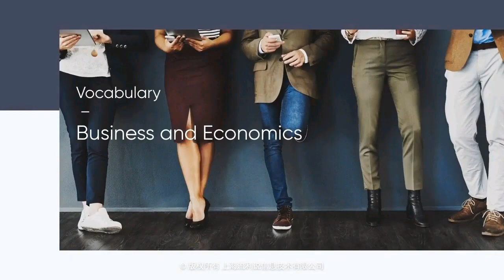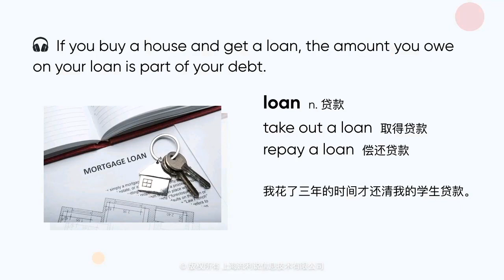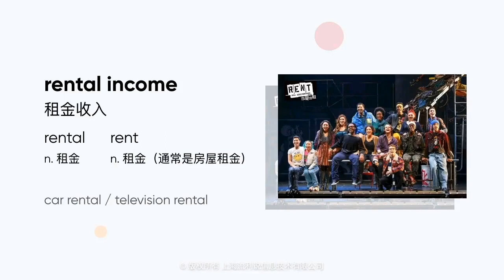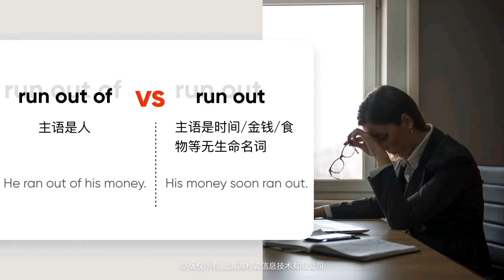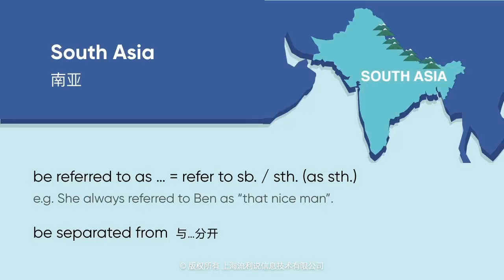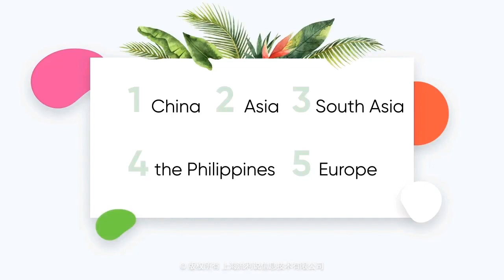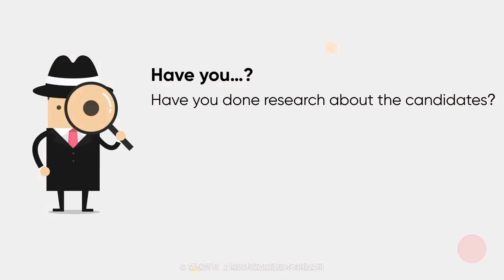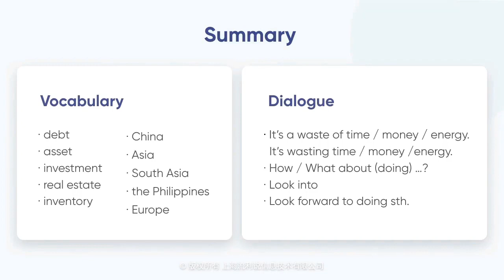流利说Level4 20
20课了，这次讲的内容是经济和国家版块和一个关于投票选举的对话